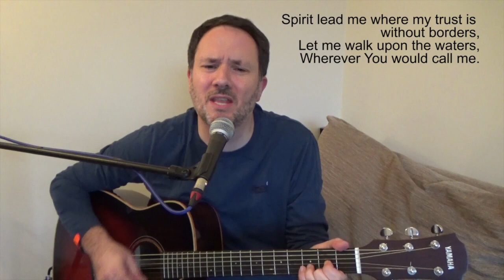Sunday 15th November